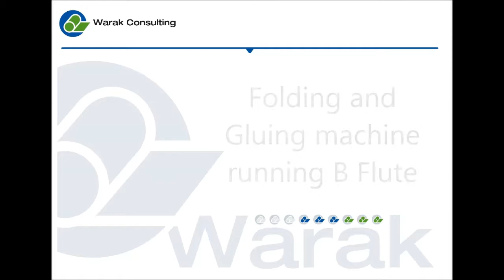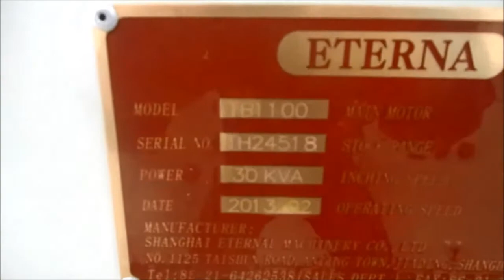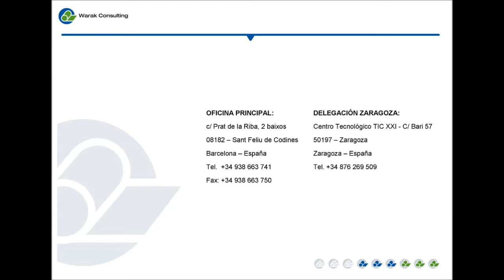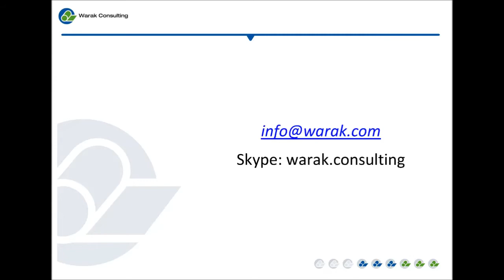Plegadora automática TB1100-C3